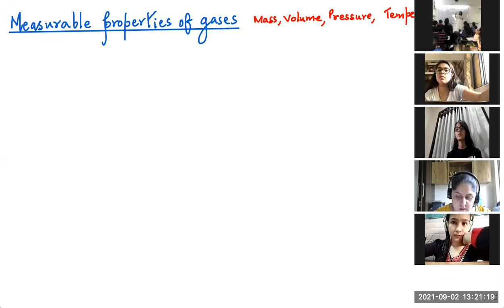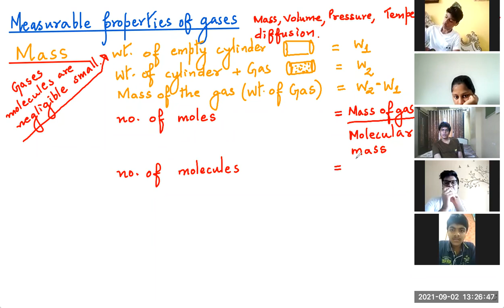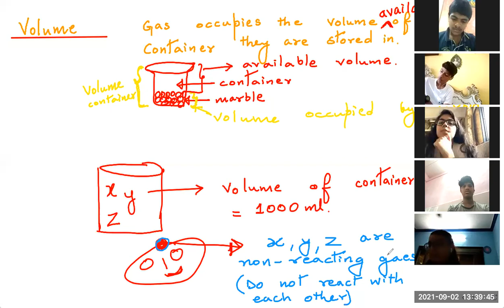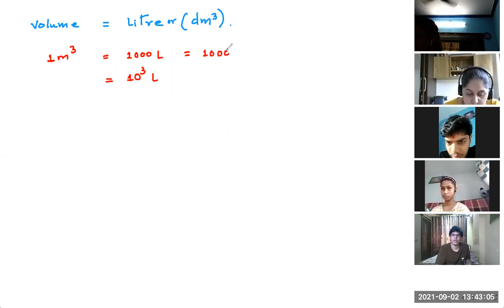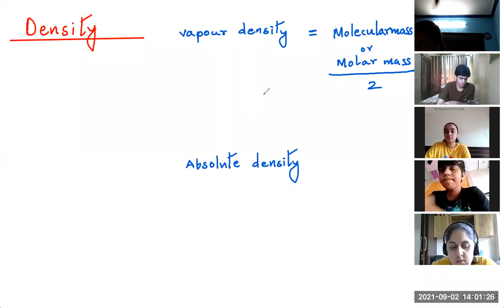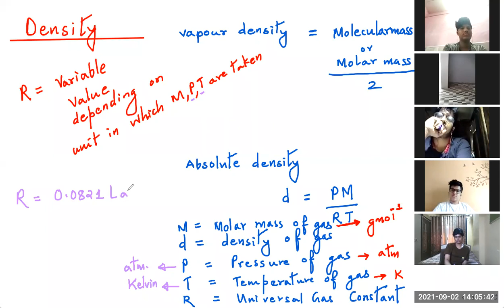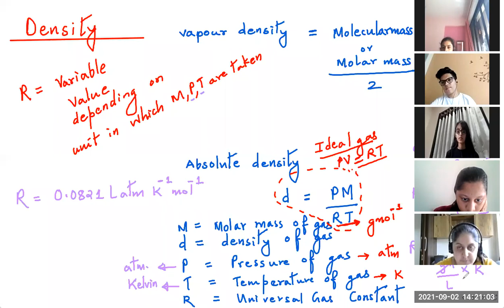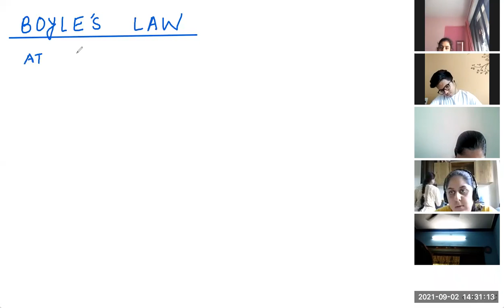states of matter unit 05, CLASS 11 TH lecture 02 by SIMPLE RAJENDRA SHUKLA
GASEUS STATE.
MEASURABLE PROPERTIES OF GASES.
BOYLES LAW.
CHARLES LAW.
PRESSURE TEMPERATURE LAW.
GAYLUSSAC LAW.